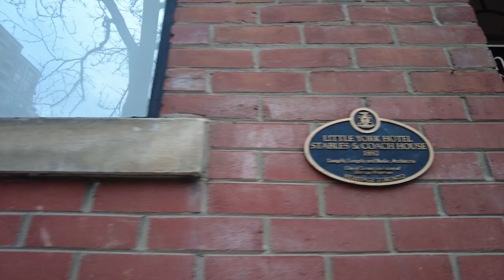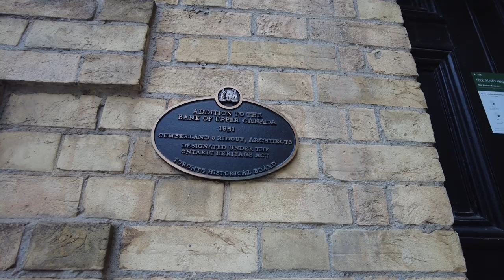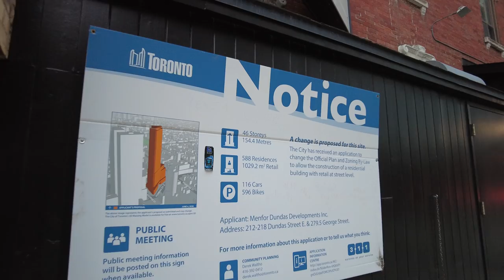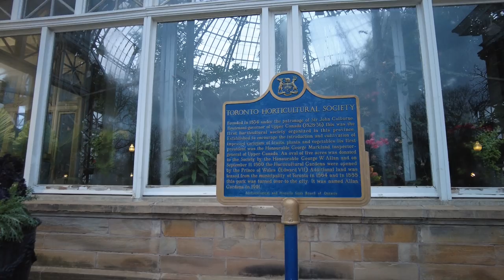Walking Toronto's "sketchy" George Street on December 22, 2020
A 4K downtown Toronto walk that heads up the legnth of George Street. Along the way I pass through Moss Park and then finish up by taking a stroll through the Allan Gardens and heading up Homewood Avenue. This was recorded in the afternoon of Tuesday, December 22, 2020 during the Coronavirus / Covid-19 lockdown.

0:01 - North on George Street
4:05 - Front Street East
6:36 - King Street East
12:40 - Queen Street East
13:02 - Moss Park
18:26 - Dundas Street East
25:09 - Gerrard Street
26:26 - Allan Gardens
27:28 - Dog fight?
30:34 - Carlton Street
31:38 - North on Homewood Avenue